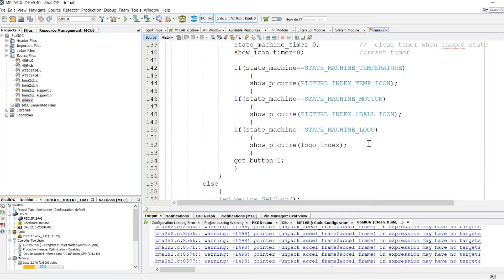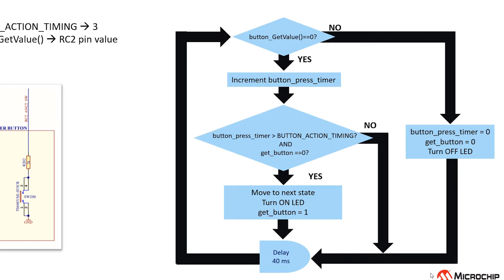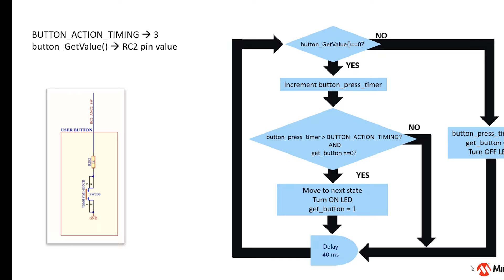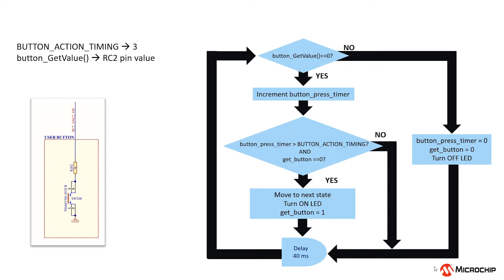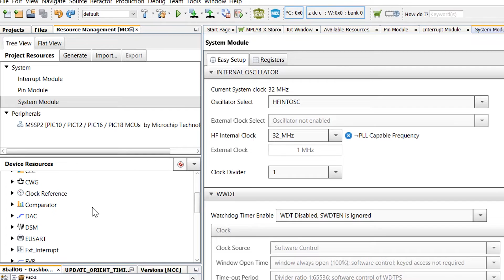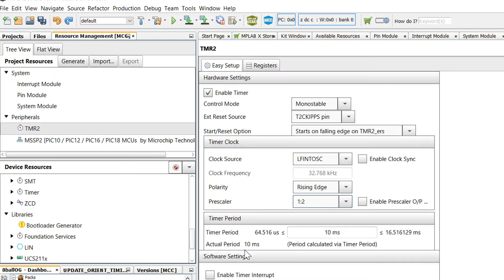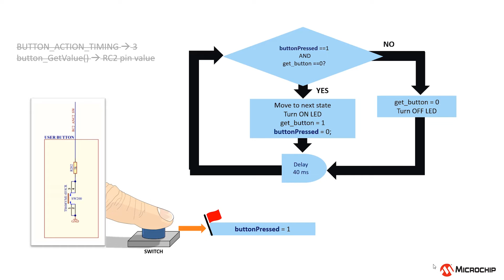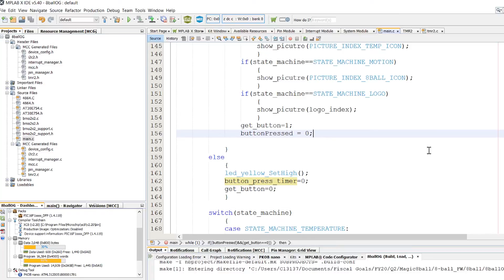Push-Button Debounce on the Future 8-Ball Development Board Using Core-Independent Peripherals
The Future 8-ball development board contains an 8-bit MUC enabled push button. In this video we show you easy, robust debouncing techniques using core-independent peripherals.